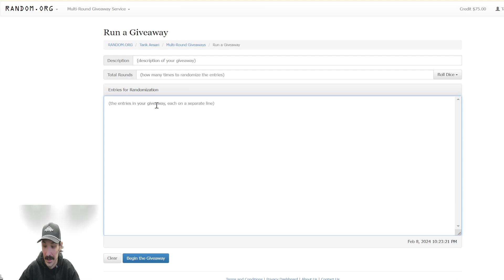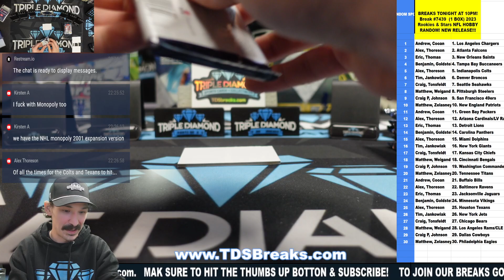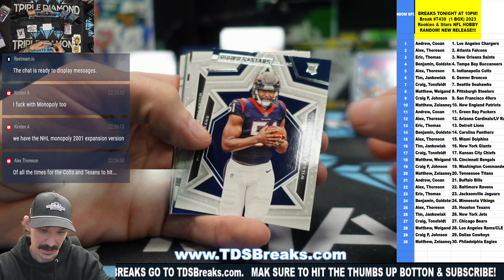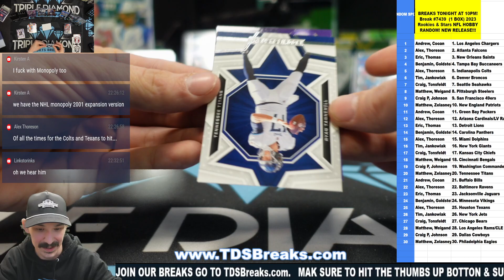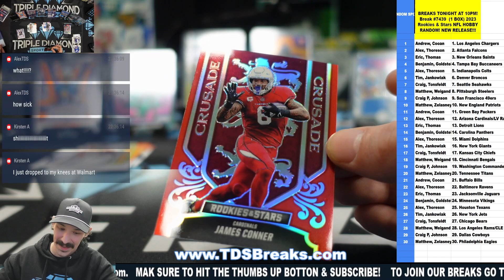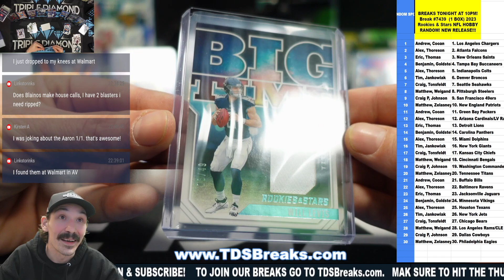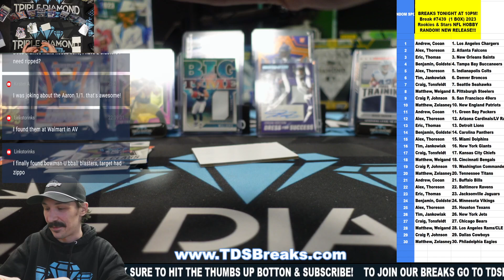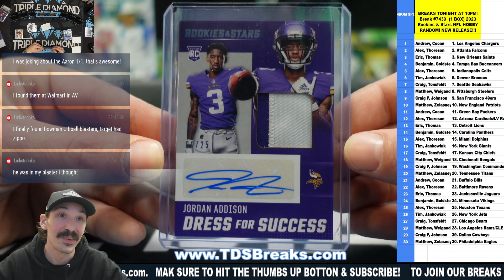Break #7439 1 BOX 2023 Rookies & Stars NFL HOBBY RANDOM! NEW RELEASE!!!